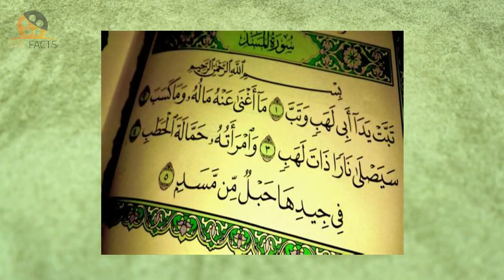لماذا سمي ابو لهب بهذا الاسم في القرآن؟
لماذا سمي ابو لهب بهذا الاسم في القرآن الكريم؟